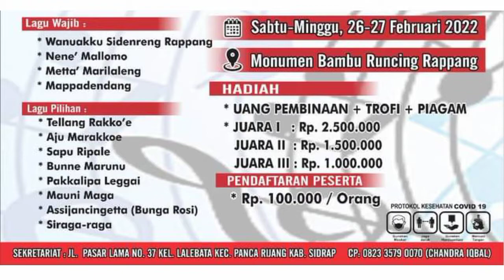ARTIS NASIONAL MEMBERIKAN DUKUNGAN UNTUK MEMERIAHKAN SEMARAK LAGU BUGIS DAERAH LALEBATA COMMUNITY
Assalamualaikum. Frdiab Channel tak henti-hentinya mengucapkan salam sejahtera untuk kita semua semoga keseharian kita selalu dirahmati, diberkahi oleh Allah,Swt.
Alhamdulillah di frdiabchannel support dari artis Nasional di kegiatan Semarak lagu Bugis Daerah Lalebata Community yang akan dilaksanakan pada tanggal 26-27 Februari 2022 di Monumen Bambu Runcing Rappang.
Yuk kegiatan terus support generasi kita pada kegiatan ini,semoga bisa melahirkan penyanyi-penyanyi profesional,amin